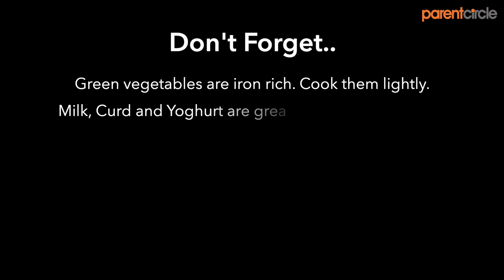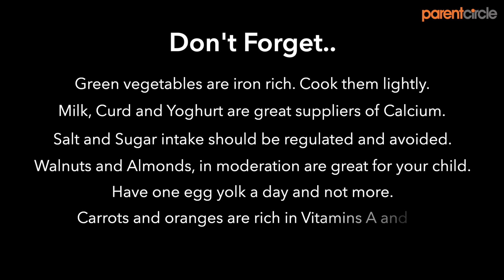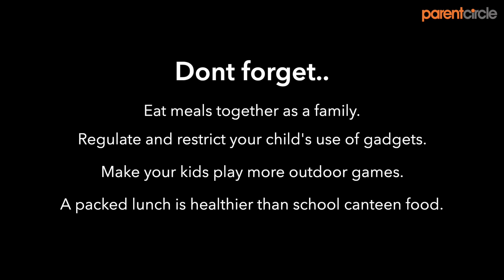Dr. Muffazal Lakdawala | Nutrition Tips for Children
Dr.Muffazal delves into the spectrum of colors in food and emphasizes on what to have and what not to have. He stresses the importance of greens, the whites that you should avoid, the browns that are worthwhile, and the foods that are a definite no-no.

Dr Muffazal Lakdawala:
Founder of Digestive Health Institute, Mumbai, which is the first Indian Centre for Excellence in Bariatric Surgery. He is the Chairman of the Institute of Minimal Invasive Surgical Sciences & Research Centre, Saifee Hospital, Mumbai and the President of International Federation for the Surgery of Obesity and Metabolic Disorders - Asia Pacific chapter.